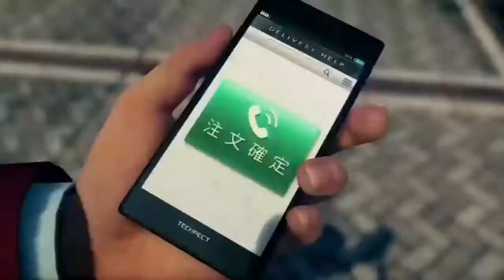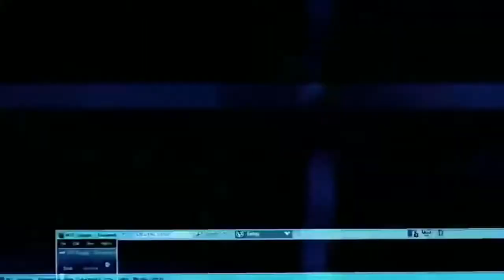Xbox gameplay presentation review in Tamil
This video is the review of the gameplay presentation of Xbox series x

We are always for you Tamil friends